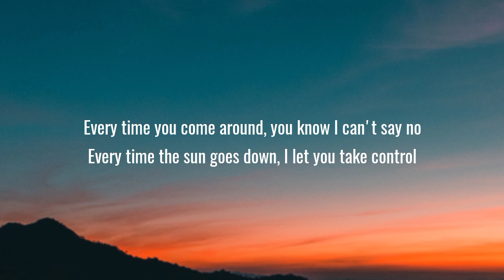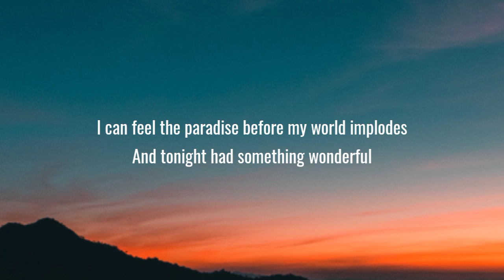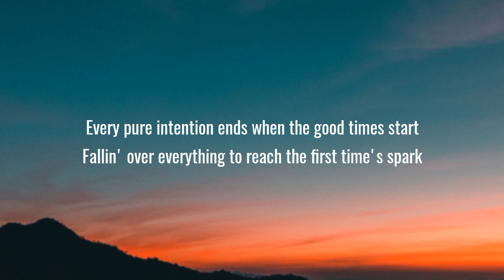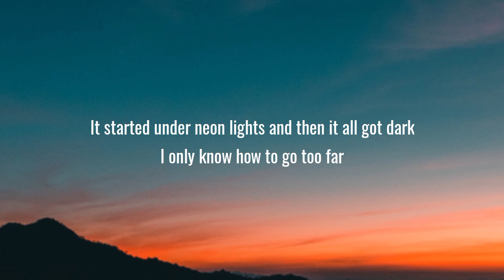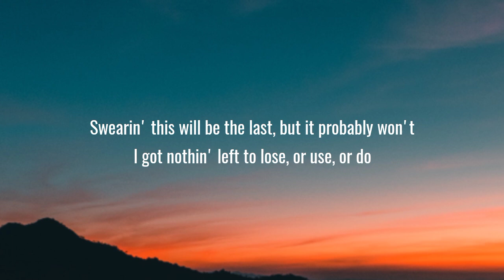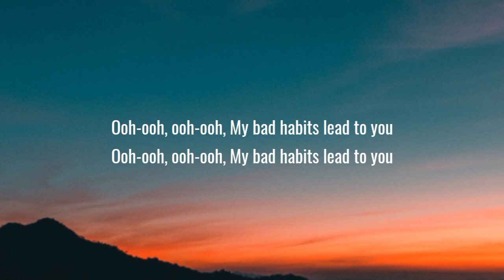Ed Sheeran - Bad Habits (Lyrics/Song)